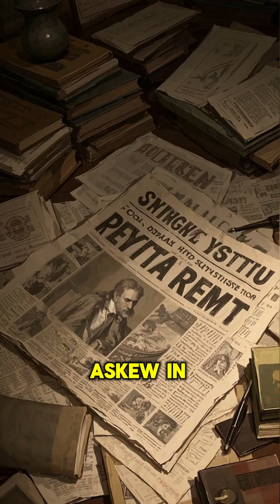Einstein Was Mocked—Until This Eclipse Proved Him Right! 🌌📸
Albert Einstein was once laughed at by the scientific community—Einstein Was Mocked—Until This Eclipse Proved Him Right! 🌌📸 until a solar eclipse in 1919 changed everything. Discover how one bold prediction reshaped science forever and made Einstein a global genius.